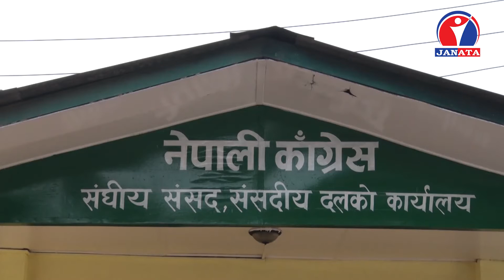नेपाली कांग्रेस संघीय संसदीय दलको नेतामा महामन्त्री डाक्टर शशांक कोइराला सर्वसहमत गराउन अडान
नेपाली कांग्रेस संघीय संसदीय दलको नेतामा महामन्त्री डाक्टर शशांक कोइराला सर्वसहमत गराउन बरिष्ठ नेता रामचन्द्र पौडेल पक्षले अडान लिएको छ । महामन्त्री कोइराला निवास महाराजगञ्जमा बसेको पौडेल पक्षको भेलाले दलको नेतामा सभापति शेरबहादुर देउवासँग सर्वसहमतिका लागि पहल गर्ने बताएका हुन् ।
नेपाली कांग्रेस संसदीय दलको नेता निर्वाचन समितिले फागुन २१ गते दलको निर्वाचन मिति तय गरिसकेको छ । तर, कांग्रेस वरिष्ठ नेता रामचन्द्र पौडेल पक्षले भने नेतामा सर्वसहमतिको प्रयास जारी राखेको छ । मंगलबार बसेको पौडेल पक्षको गोप्य भेलाले सर्वसहमत भए महामन्त्री डाक्टर शशांक कोइराला र निर्वाचन भए पूर्वमहामन्त्री प्रकाशमान सिंहलाई दलको नेतामा उम्मेदवार बनाउने भएको हो ।
सर्वसहमतिमा प्रतिनिधिसभा प्रत्यक्षतर्फ २३ र समानुपातिकतर्फ ४० गरी कांग्रेसका ६३ सांसद छन् । दलको नेता बन्न ३२ मत आवश्यक पर्छ । सभापति देउवाको पक्षमा स्पष्ट बहुमत छ । देउवाका पक्षमा प्रत्यक्षबाट ११ र समानुपातिकका २९ गरी ४० सांसद छन् । पौडेलका पक्षमा प्रत्यक्ष नौ र समानुपातिकमा १० गरी १९ सांसद छन् । प्रत्यक्षमा तीन सिट जितेको सिटौला पक्षका समानुपातिक सांसद छैनन् । सभापति देउवाको पक्षमा प्रष्ट बहुमत देखिएपछि दलको नेतामा निर्वाचन हुने निश्चितजस्तै छ । आफ्नो पक्षमा सहजै बहुमत आउने देखिएपछि सभापति देउवाले महामन्त्री कोइरालालाई समेत दलको नेतामा सहयोग गर्न आग्रह गर्नुभएको छ ।
तर, पौडेल पक्षसँगै सभापति देउवा पक्षका केही शीर्ष नेताले पनि महामन्त्री डाक्टर शशांक कोइरालालाई सर्वसहमतिबाट दलको नेतामा चयन गर्नुपर्ने लबिङ गरिरहेका छन् ।